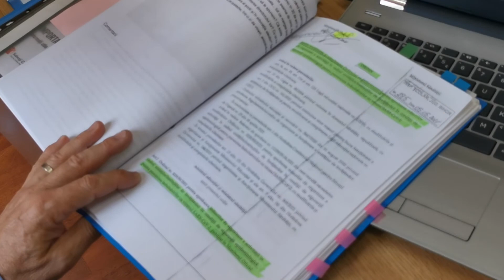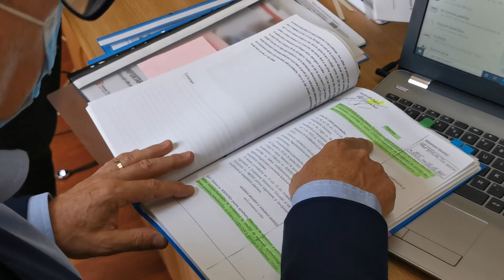May 27, 2021